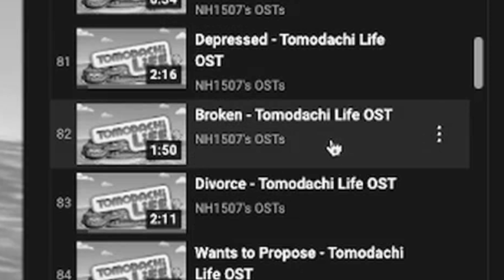dang nintendo really went "😔"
edit: just realized the background of the sad crying guy at the end had music in the background, couldn't hear it very well from my pc so i thought it was fine!! D: i hope you guys enjoy my unintentional mashup 🥰

i was just trying to find the song from tomodachi where you visit the mii's apartments to add to my playlist, wasn't expecting to get punched in the feels 😔

tomodachi life for switch please nintendo